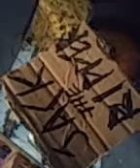The chaos engine (jack the ripper)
Playin the chaos is davo beno muzza recorded live on my fone in davos den (the shed)